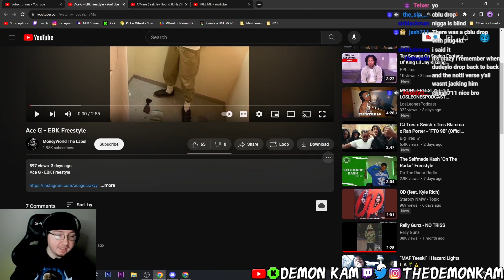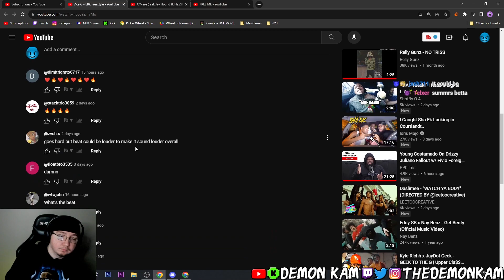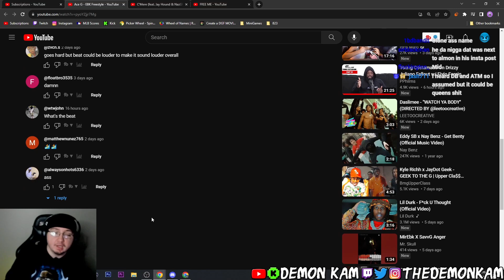Demon Kam Reacts to Ace G - EBK Freestyle